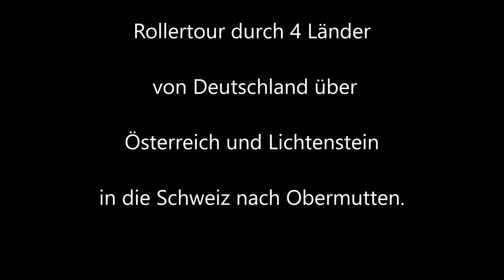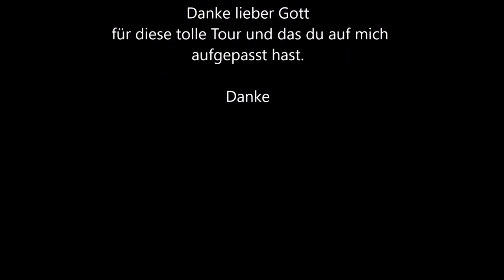Rollertour nach Obermutten, Bezirk Albula, Kanton Graubünden in der Schweiz.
Bei dieser Rollertour fuhr ich von Deutschland über Österreich durch Liechtenstein in die Schweiz.
Dort wollte ich das Soliser Viadukt (3 größte Eisenbahnbrücke der Schweiz) und das 1863 m hochgelegene Dorf Obermutten anschauen.
Obermutten besteht aus ca. 30 Holzhäusern die soweit ich weiß noch bewohnt sind.
Die Tour war 380 km lang und ich benötigte insgesamt mit Pause Foto und Film machen 11 stunden.
Da ich weder für CH noch für A eine Vignette hatte zog es sich doch ganz schön in die Länge und war zum Schluss auch anstrengend. Trotzdem war es eine herrliche Tour die ich sehr genossen hab.